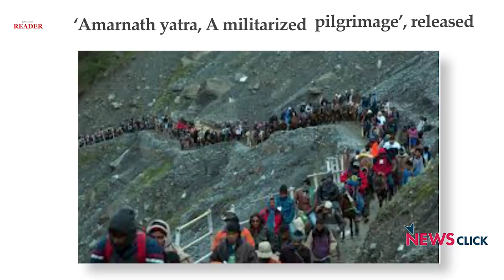Is Amarnath Yatra, a Tool for India to Occupy Kashmir? Swathi Seshadri Explains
The Amaranth Cave is considered as the holiest shrine of Lord Shiva and the pilgrimage to this cave attracts thousands of devotees from all around the world every year. And after the recent formation of the Shrine Board, people feel that this yatra has become more than just a religious trip. Newsclick talked to Swathi Seshadri on the issue. She wondered whose interests are being served and whose aren't. Do the Sangh organisations have any role to play in this yatra? Swathi Seshadri, a member of Jammu and Kashmir Coalition of Civil Society and Equation, discusses all this and more in her report, 'Amarnath Yatra, A Militarised Pilgrimage'. Watch the first part of the video to know more about her findings.